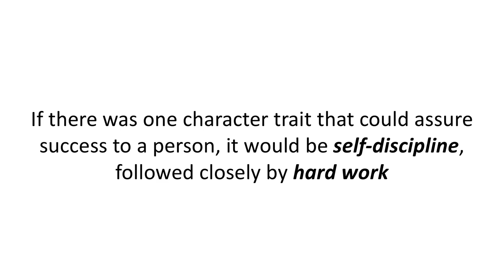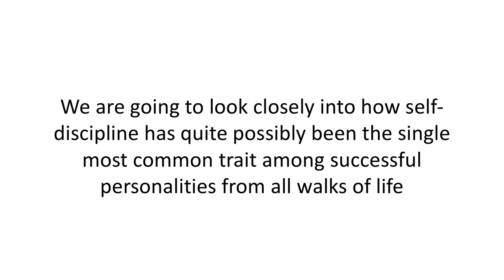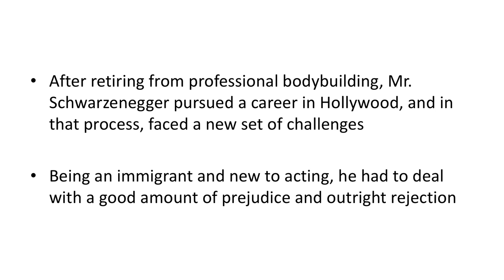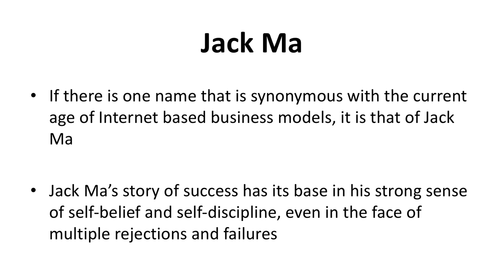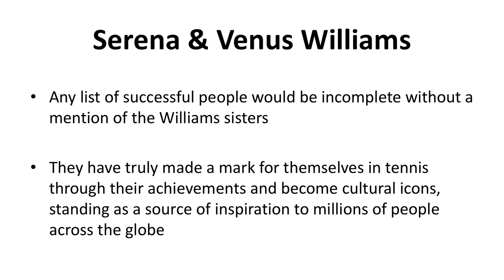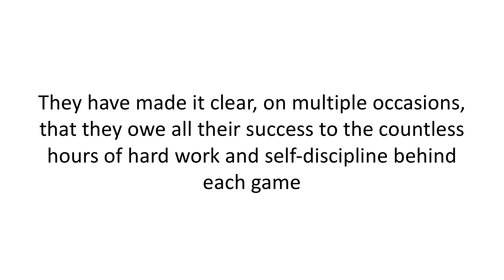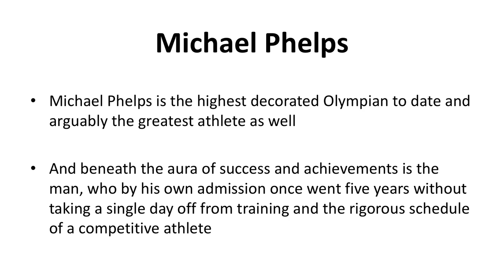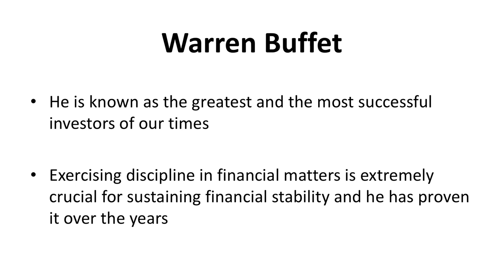How Highly Successful People Develop Powerful Self-Discipline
Arnold Schwarzenegger is one of the biggest advocates of self-discipline and hard work.
Jack Ma's story of success has its base in his strong sense of self-belief and self-discipline .even in the face of multiple rejections and failures